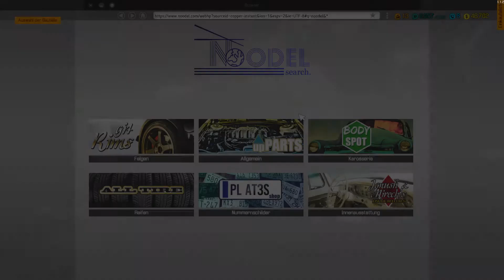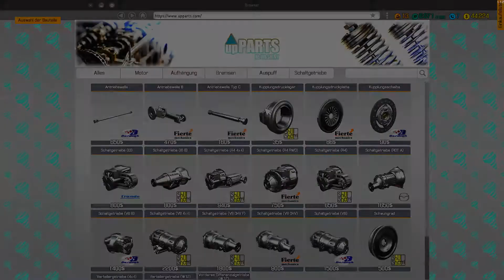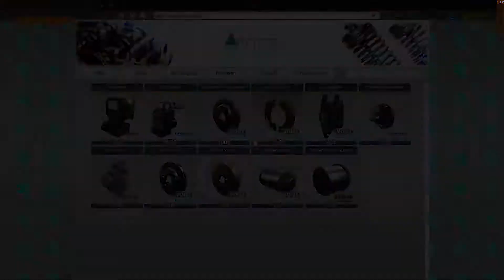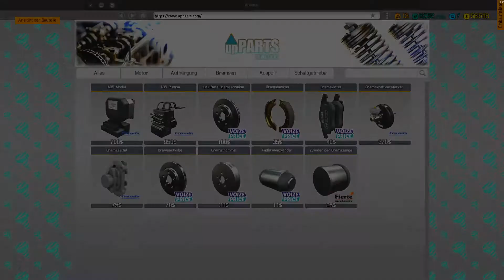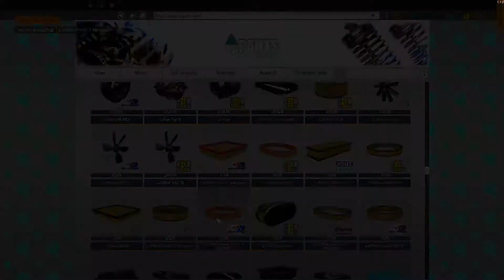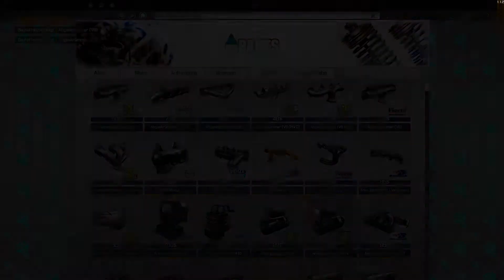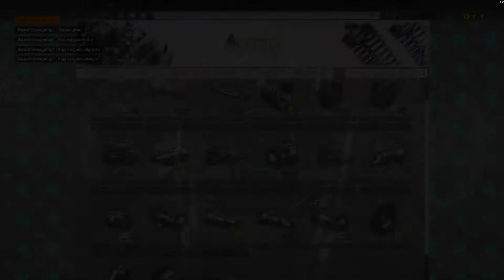Car Mechanik Simulator 2018 #27 Daytona Zeit